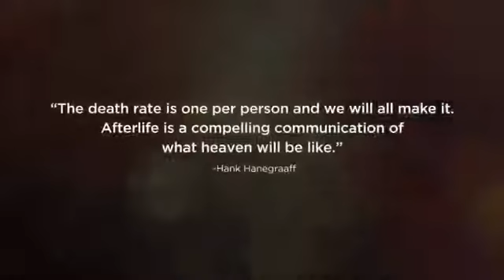BOEK: Die lewe na die dood deur Hank Hanegraaff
Die hiernamaals ... Miljoene mense wonder en lees oor wat gebeur ná die lewe op aarde.

Hank Hanegraaff word beskou as een van die voorste teologiese denkers van die 21ste eeu. In Die lewe ná die dood verduidelik hy die verband tussen ons fisiese lewe op aarde en ons ewige toe­koms.

Die boek is in drie dele verdeel met 60 vrae wat mense dikwels oor die hiernamaals vra.

 Afdeling 1 – die ewige hemel en aarde met vrae soos: “Wat gebeur in die hemel?”

 Afdeling 2 – die oorgang tussen die dood en die hemel met vrae soos: “Kan ons verseker wees van lewe ná die dood?”

 Afdeling 3 – hoe jou lewe op aarde betekenis het tot in ewigheid met vrae soos: “Wat van mense wat nog nooit van Jesus gehoor het nie?”

Die lewe ná die dood gee lesers ’n duidelike en konkrete ver­staan van wat ná die dood gebeur.